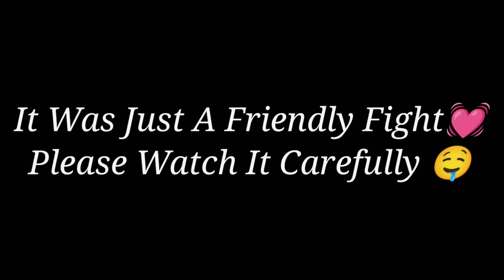8 YEARS OLD RAISTAR FAN CHALLANGE ME FOR 1VS1 💓😈 !!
8 YEARS OLD RAISTAR FAN CHALLANGE ME FOR 1VS1 CUSTOM 💓🤤💓!!

  Device : - Poco X3 Pro (6/128)
In Game Name : - NOBITA FF!!
GUILD : - *TEAM D
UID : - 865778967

       KEEP SUPPORTING ME GUYS 🤗
   LUV UH ALL 😜

◆ʜɪɪ ɢᴜʏs,

ɪ ᴀᴍ ɴᴏʙɪᴛᴀ. !!!

◆ᴡᴇʟᴄᴏᴍᴇ ᴛᴏ ᴍʏ ɢᴀᴍɪɴɢ ᴄʜᴀɴɴᴇʟ : - ɴᴏʙɪᴛᴀ ғʀᴇᴇғɪʀᴇ.💓..!!!

◆ғᴏʟʟᴏᴡ ᴍᴇ ᴏɴ ɪɴsᴛᴀɢʀᴀᴍ ғᴏʀ ᴍᴏʀᴇ ᴜᴘᴅᴀᴛᴇs & ɪɴғᴏs...😋..!

◆ɪɴsᴛɢʀᴀᴍ ʜᴀɴᴅʟᴇ : - inobita_ff04...!!!

◆ɪғ ʏᴏᴜ ᴀʀᴇ ɴᴇᴡ ᴛᴏ ᴍʏ ᴄʜᴀɴɴᴇʟ ᴛʜᴇɴ ᴅᴏɴ'ᴛ ғᴏʀɢᴇᴛ ᴛᴏ sᴜʙsᴄʀɪʙᴇ & ʜɪᴛᴛ ᴛʜᴇ ʙᴇʟʟ ɪᴄᴏɴ. !

◆ɪғ ʏᴏᴜ ᴀʀᴇ ʟɪᴋᴇ ᴛʜᴇ ᴠɪᴅᴇᴏ ᴛʜᴇɴ ɢɪᴠᴇ ɪᴛ ᴀ ʙɪɢ ᴛʜᴜᴍʙs ᴜᴘ. !!!

◆ᴍᴜsᴛ ᴄᴏᴍᴍᴇɴᴛ ᴀʙᴏᴜᴛ ʏᴏᴜʀ ᴏᴘɪɴɪᴏɴ. !

◆ᴀɴᴅ sʜᴀʀᴇ ᴛʜᴇ ᴠɪᴅᴇᴏ ᴀs ᴍᴜᴄʜ ᴀs ʏᴏᴜ ᴄᴀɴ. !

◆ᴋᴇᴇᴘ sᴜᴘᴘᴏʀᴛɪɴɢ .!

◆ ғʀᴇᴇ ғɪʀᴇ ᴛᴏᴘ ᴄᴏᴜɴᴛʀʏ 1.ɢᴀʀᴇɴᴀ ғʀᴇᴇ ғɪʀᴇ ɪɴᴅᴏɴᴇsɪᴀ2.ɢᴀʀᴇɴᴀ ғʀᴇᴇ ғɪʀᴇ ʙʀᴀᴢɪʟ3.ɢᴀʀᴇɴᴀ ғʀᴇᴇ ғɪʀᴇ ʙʀᴀsɪʟ4. ɢᴀʀᴅᴀɴ ғʀᴇᴇ ғɪʀᴇ ɪɴᴅɪᴀ5.ɢᴀʀᴇɴᴀ ғʀᴇᴇ ғɪʀᴇ sɪɴɢᴀᴘᴏʀᴇ6.ɢᴀʀᴇɴᴀ ғʀᴇᴇ ғɪʀᴇ ᴛʜᴀɪʟᴀɴᴅ

◆ ɪɴsᴘɪʀᴇᴅ ʙʏ ᴀɴᴋᴜsʜ ғғ.💖. !!!

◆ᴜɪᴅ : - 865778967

◆ɪɢɴ : - ɴᴏʙɪᴛᴀ ғғ. !!!= 🎮 Gamer About : - Phone : - Poco X3 Pro (6/128) Network:- Mobile Data Live In : - India 🇮🇳Games : - Garena Free Fire

ᴛᴀɢs : - freefire garenafreefire freefirelive freefiremontages freefirebesteditingvideo freefirefullmapvideo freefiresksonetap freefireonetap editing editinglikearoukff freefireheadshotmontages pocox3pro pocox3prounboxing pocox3progamingvideo oneshotinpocox3pro gameplayinpocox3pro playlikearaistar raistargameplay montagesvideo headshotmontages editing editinglikearoukff#newgunskin bestoneshotgameplay oneshotmontages oneshotlikearaistar oneshotlikeabnl oneshotlikeavicenzo oneshotlikeam8n bestoneshotmontages headshotmontages xiaomi xiaomipocox3pro poco x3 pro setting and sensitivity#pocox3probestsettingfreefire#gameplayinpocox3pro#mp40#m1887#1mdreams#roteto1k#playlikeahacker#newmontagesongs#sks#ajjubhai#ajjubhaigameplay#gameplaylikeajjubhai#amitbhai#deshigamer#totalgaming#ankushff#alphaff#affarmy#gyangaming#tondegamer#badge99#crxrocky#freefireindialive#freefirethailandlive#freefirebangladeshlive#freefireindialive#momentgameplay#plzsupportme#guysplzsupportmePoco X3 Pro Unboxing And Free fire Test PocoUnboxing Gaming Test Free firePoco X3 Pro Free Fire Game Play Poco x3 pro free fire handcam game playPoco X3 pro headshot Poco x3 pro setting and sensitivity Poco X3 pro headshot sensitivitypoco x3 pro free fire test free fire game play poco x3 pro poco x3 pro free fire sensitivity op headshot on poco x3 pro poco x3 pro hud+sensi+dpipoco x3 pro free fire best settingfree fire poco x3 pro settingsfree fire poco x3 pro game play free fire poco x3 pro highlightdpi free fire poco x3 profree fire sensitivity setting poco x3 procustom hud poco x3 pro best headshot sensitivity

• SPECIAL YOUTUBES 🤤 : -
@SKYLORD  @ALEX FF  @THE CM